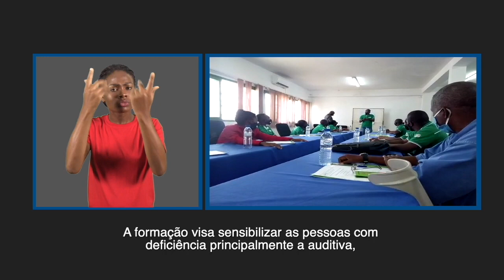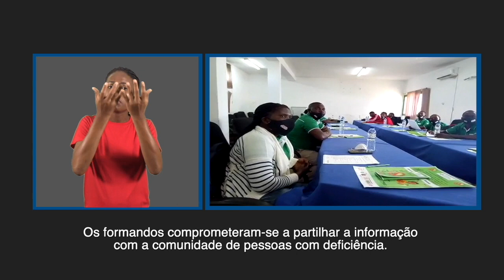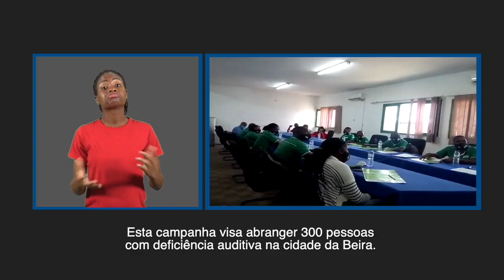ACTIVISTAS SURDOS CAPACITADOS EM MATÉRIA DE COVID-19 NA CIDADE DA BEIRA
Mais detalhes em:
Na cidade da Beira, um grupo de activistas surdos foi capacitado em matária de COVID-19, com o objectivo de difundir informações sobre esta pandemia na camunidade de pessoas com deficiencia, sobretudo a auditiva. Com esta formação, quer se assegurar que as pessoas com menos acessos à informação se informem sobre as medidas de prevenção e combate a esta pandemia.